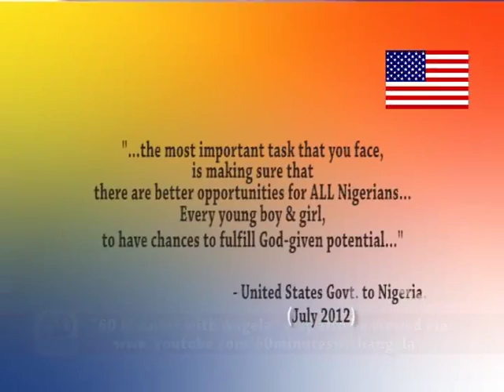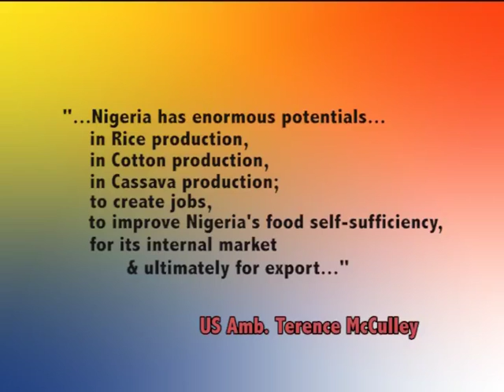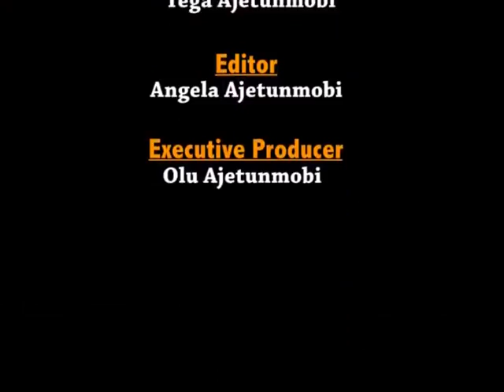US Ambassador to Nigeria-Terence McCulley Boko Haram & insecurity...60 Minutes with Angela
TV Program, Interview